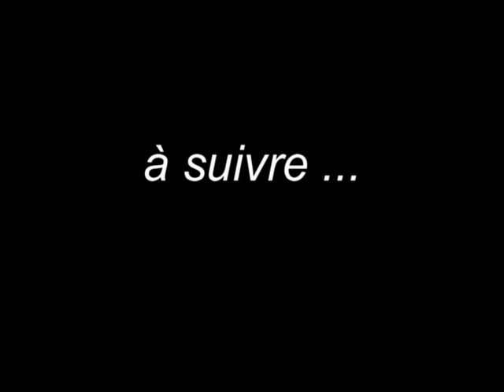Out-dog profite de la neige !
Ski-joering et patinette avec nos chiens et des amis mushers.